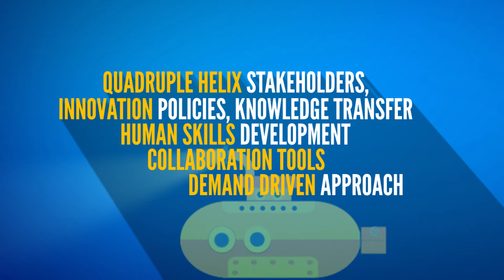InnovaMare project Videoinfographic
Learn more about InnovaMare project and how you can contribute to the sustainability to the sustainability of the Adriatic sea and become creator of innovation ecosystem.

Project InnovaMare is funded by European Regional Development Fund.